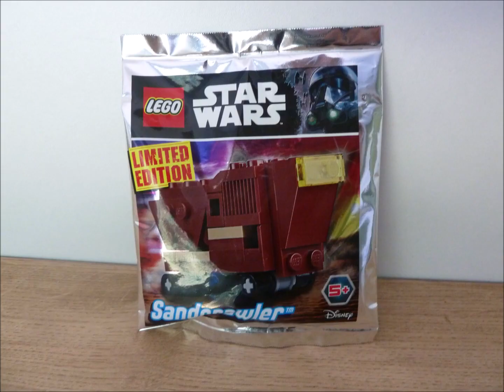LEGO STAR WARS Sandcrawler Instructions Magazine Gift July 2017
Mini Sandcrawler Instructions video.
July  2017 Limited Edition

Music;
es/by/3.